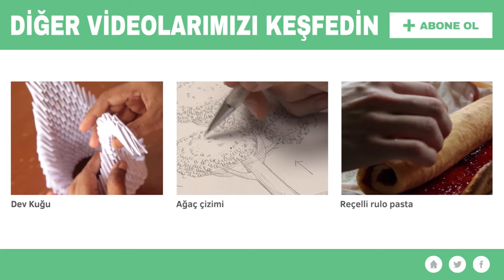Cep Mendili: Üç Uçlu Katlama Tekniği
►Yorumlarda yeni dersler için bize önerilerde bulunabilirsiniz, tavsiyeleriniz bizim için önemli!

● Bizi Instagram'da takip edin
● Bizi Pinterest'te takip edin